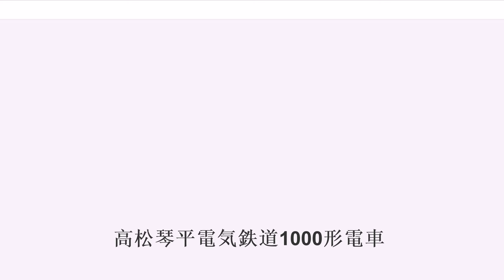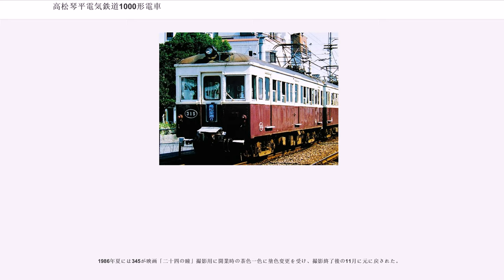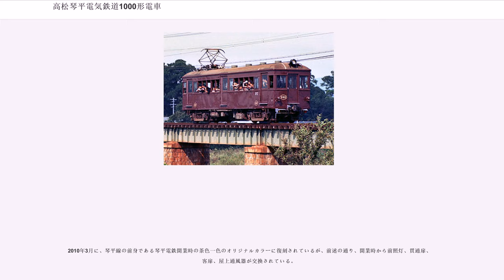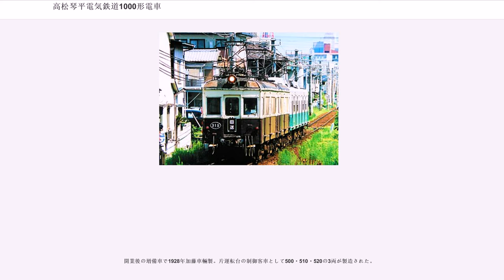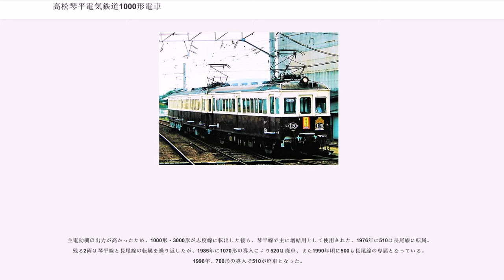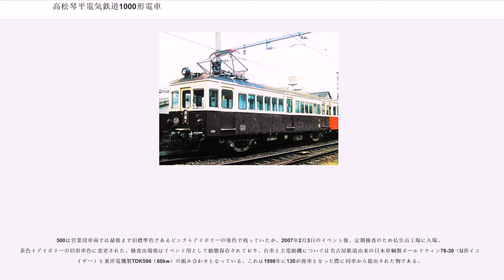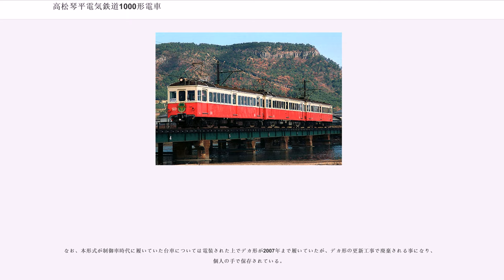高松琴平電気鉄道1000形電車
高松琴平電気鉄道1000形電車（たかまつことひらでんきてつどう1000がたでんしゃ）および3000形電車、5000形電車は高松琴平電気鉄道が保有する通勤形電車である。

いずれも同社琴平線の前身である琴平電鉄が開業期に新造した車両である。3形式とも2007年5月12日に産業考古学会より推薦産業遺産に選定され、また2009年2月6日には経済産業省より近代化産業遺産に認定された。

2019年5月5日の特別運行後、2020年以降の旧型車の廃車計画が発表され全車除籍の上、3000形300号以外の車両は保存先が決まらない限り解体されることが明らかにされた。

1926年汽車会社製。両運転台の制御電動客車で、琴平電鉄開業にあたり、100・110・120・130・140の5両が製造された。

形式より一桁少なく、10番刻みの特異な付番方法については、新製当時の資料が残存しておらず、現在に至るまで不明とされている。

15m級の半鋼製車で窓配置はC3´-1D6D6D1で前面は丸妻の貫通式。ノーヘッダ、段なしウィンドウシルで、窓の上隅が大きな曲線になっていること、前面裾も隅が曲線になっている点が特徴である。製造時は両端の客用ドアの戸袋窓は楕円、屋上のベンチレータは水雷形、床下にはトラス棒を装備していた。また、当時、米国・英国製またはそのライセンス契約による国内製が多かった電装品に、ドイツのAEG製のものを使用していることも特筆される。

製造当初、パンタグラフは琴平寄りに設けられていたが、昭和20年代に高松寄りに改められている。その後、1966～1967年に実施された大規模な更新工事により、客用窓はアルミサッシ化、戸袋窓は全てHゴム支持の矩形に改められた。前面の尾灯は移設の上2灯に増設されている。この時までに床下のトラス棒は撤去されている。屋上の水雷型ベンチレータは小さな筒型のものになり、パンタグラフは再度、琴平寄りに変更された。

その後、琴平線に1020形などの18m級大型車が増備されたことにより、1972年に100・120・140が、1976年には110・130が志度線に転属、その後は1976年に架線電圧が昇圧された長尾線でも使用されている。しかし、1976年8月1日に今橋駅 - 松島二丁目駅間で発生した列車同士の正面衝突事故で、110・140が廃車となった。現在に至るまでことでん史上唯一の、有責事故による廃車である。

残る3両は、前面貫通扉および客用扉の変更、前照灯のシールドビーム化などが実施された。1994年の志度線分断以降は、全車長尾線の所属となった。この間の1988年に鉄道友の会よりエバーグリーン賞を受賞した。

600形・700形の導入で、1998年に130、1999年に100が廃車され、残った120は主に朝ラッシュ時の増結用となった。

100の運用離脱は、琴電オリジナル形式のトップナンバー車(100+300+500)で編成が組まれたさよなら列車が運転され、多くのファンや地元住民が乗車・撮影を楽しんだ。そのさよなら運転の終盤に100はドアが開かなくなる故障を起こし、まさに「力尽きる」形で仏生山工場へと回送された。ただしこれに関する苦情は一件もあがってこなかったという。

120は2007年7月31日午後に実行された長尾線大型化・車両全面冷房化以降は動態保存車となった。動態保存車となって以降は3形式ともサボ受けが撤去され、過去に使用されていた引掛式の行先標を使用している。なお、台車と主電動機に関して、動態保存開始直後はオリジナルの汽車会社ボールドウィン78系（弓形イコライザー）とアルゲマイネ社製USL-323B（48.5kw）の組み合わせだったが、2007年11月に65が廃車となった後に同車が履いていた阪神電気鉄道881形由来の川崎車両ボールドウィン系（U形イコライザー）と東洋電機製TDK-596FR（80kw）に履き替えている。

1926年日本車輛製。両運転台の制御電動客車で1000形同様、琴平電鉄の開業に際し、300・315・325・335・345の5両が製造された。トップナンバーの300以外は1000形の末尾0に対し末尾5の車番となっており、更に特異な付番方法となっている。

15m級の半鋼製車で窓配置はC3´-1D6D6D1で、前面は丸妻の貫通式。ウィンドヘッダおよび...